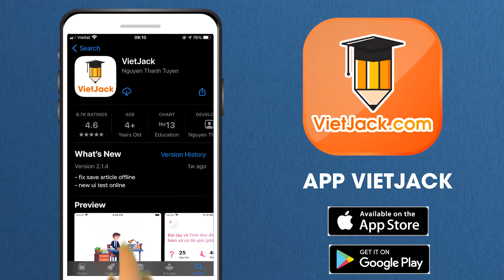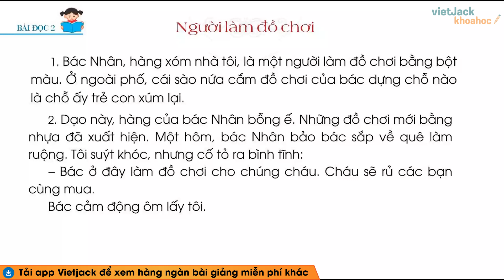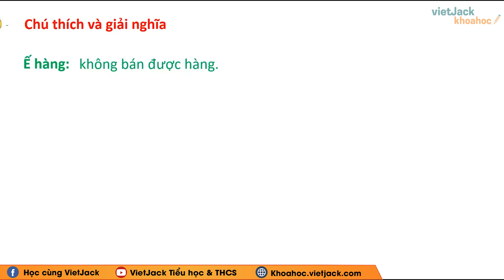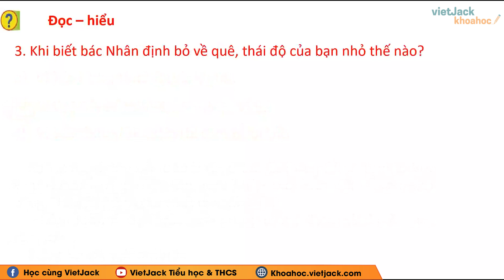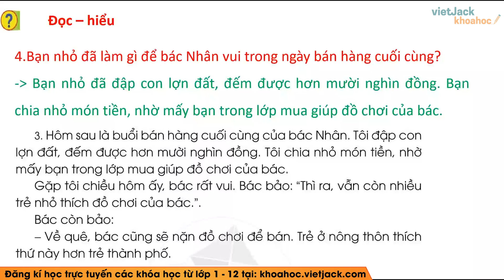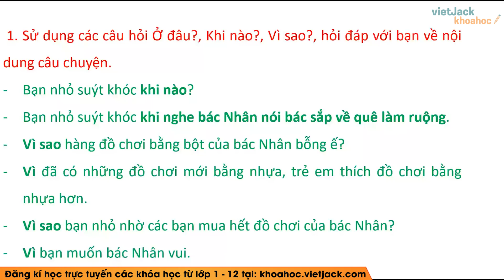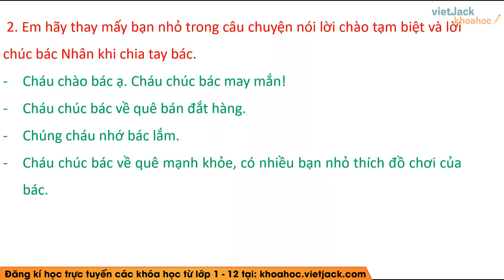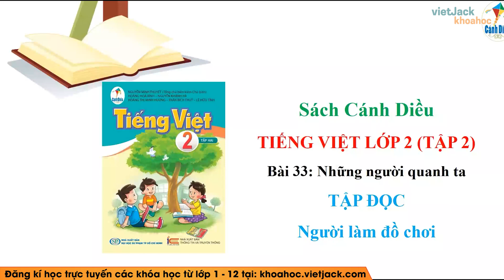Tiếng Việt lớp 2 Cánh diều - Người làm đồ chơi - trang 126 - Bài 33 - Cô Nhương (DỄ HIỂU NHẤT)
Tiếng Việt lớp 2 Cánh diều - Người làm đồ chơi - trang 126 - Bài 33

Bài giảng này cô sẽ giúp các em tổng hợp toàn bộ kiến thức trọng tâm bài Tập đọc Người làm đồ chơi trong chương trình học mới của Bộ Giáo dục - Bộ sách Cánh diều - Tiếng việt 2. Video này, cô cũng sẽ giải tất cả các bài tập của bài học này trong sách. Chú ý theo dõi bài học cùng cô nhé!